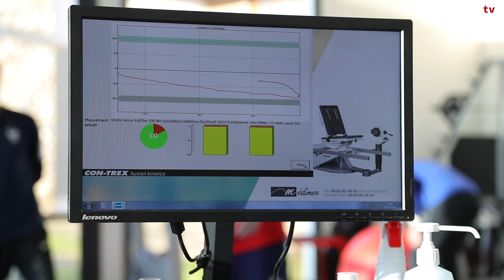En soins avec Moussa Sissoko à Clairefontaine, Equipe de France I FFF 2020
Blessé au genou droit début janvier avec son club de Tottenham, Moussa Sissoko est actuellement en rééducation au Centre médical à Clairefontaine (Yvelines). Document exclusif avec l'athlétique milieu de terrain de l'Equipe de France.